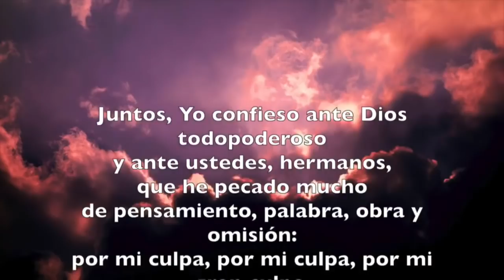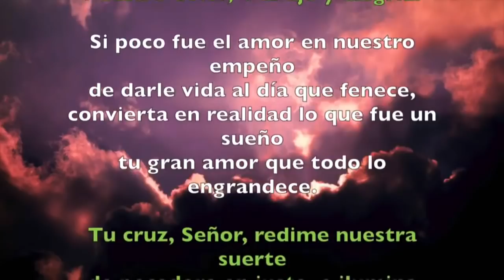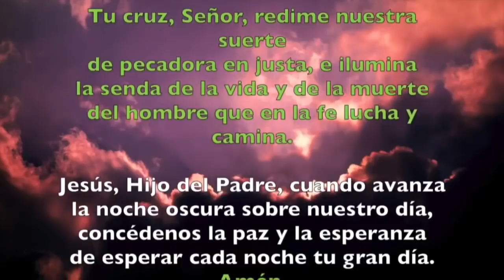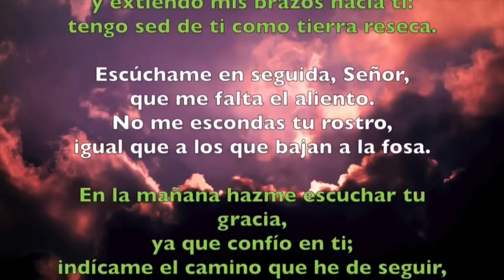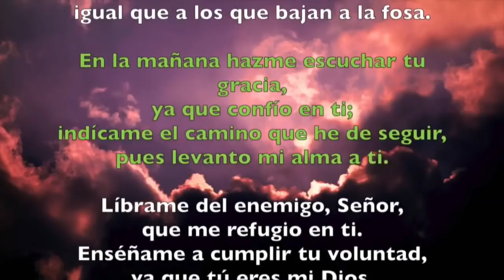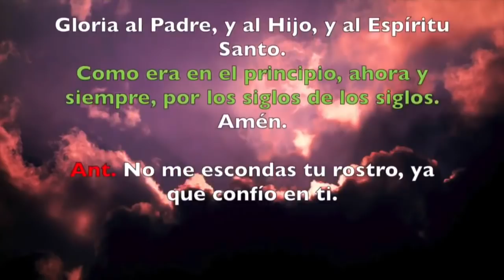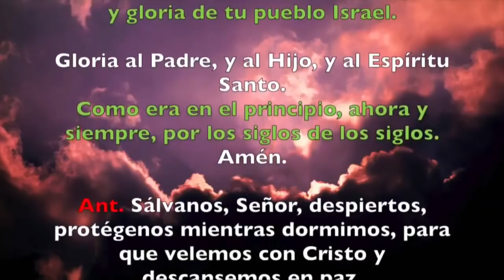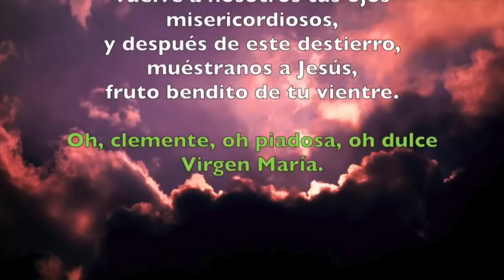Oración de la noche (Completas) MARTES 29 DE OCTUBRE 2019 | Padre Sam